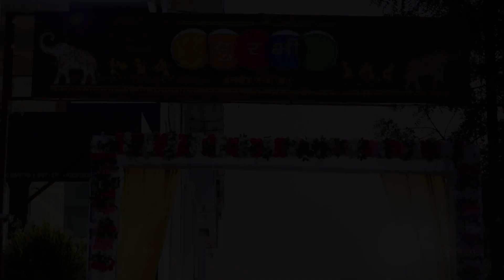Jubilee Celebration I 27.05.23 I Agrawal Parivar I Surbhi Lawn I Orange Photography Jalgaon